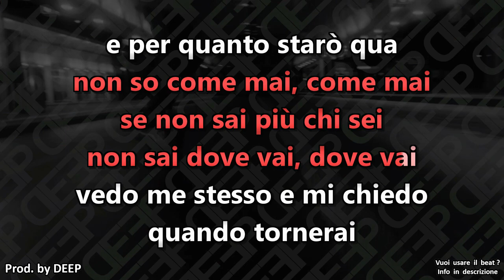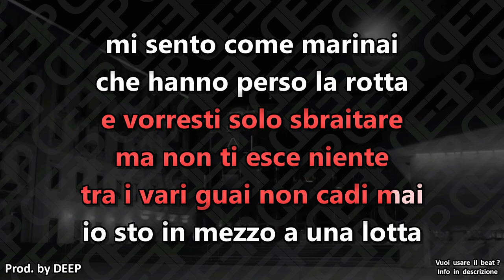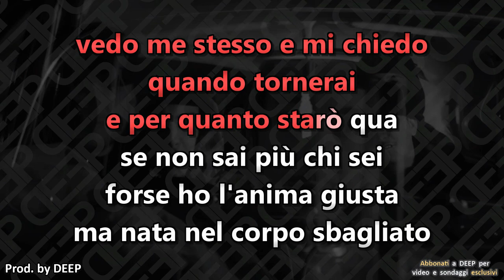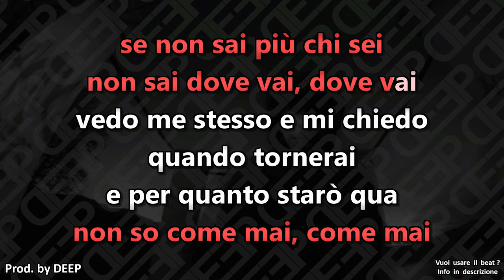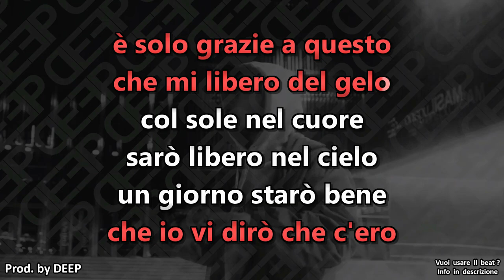Mattak: L'ANIMA GIUSTA (Karaoke - Instrumental)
Artisti: Marracash
Brano: L'anima giusta
Album: Riproduzione vietata